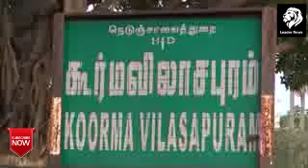பெண்களை நேர்ந்து விடும்... விநோத வழிபாடு...!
தமிழக ஆந்திர எல்லை பகுதிகளான ஊத்துக்கோட்டை, நாராயணபுரம், கனக்கம்மாச்சத்திரம், பள்ளிப்பட்டு, மங்களம், வீரராகவபுரம், கூர்மவிலாசபுரம், பள்ளிப்பட்டு, திருத்தணி, பொதட்டூர்பேட்டை, ஆகிய சுற்றுவட்டார பகுதிகளில் முன்னோர்கள் காலத்தில் இருந்து தற்ப்போது வரை மாத்தம்மா சாமிக்கு பெண்களை நேர்ந்து விடுகின்ற விநோத வழிபாடு பெண்களின் அடிப்படைஉரிமைகளை நசுக்கி இழிவு படுத்தும் நிலை இன்றளவும் தொடர்ந்துவருகிறது.